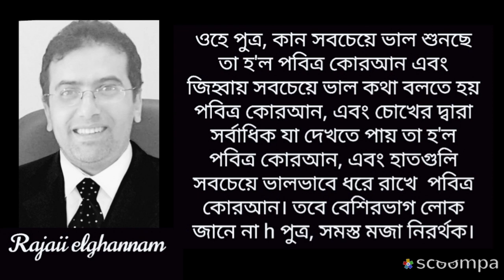إقتباسات وحكم وأقوال مأثوره proverbs and quotes